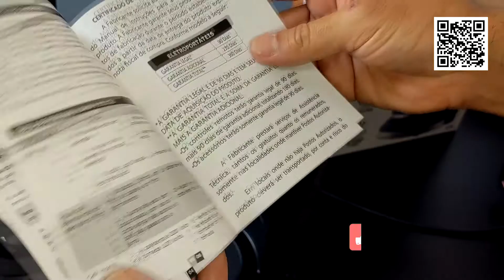Aceita uma xícara de café? Philco PH14 Plus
🛒 🤝Não corra riscos. Compre a partir de links seguros e verificados que separei pra você 😉